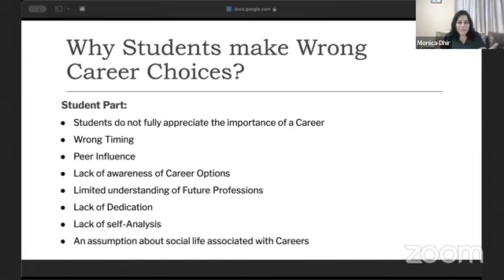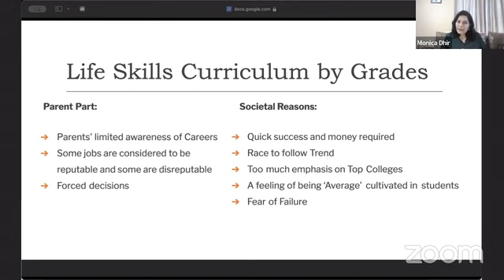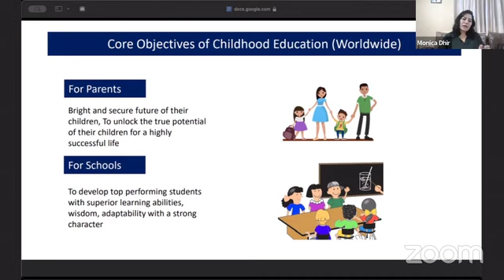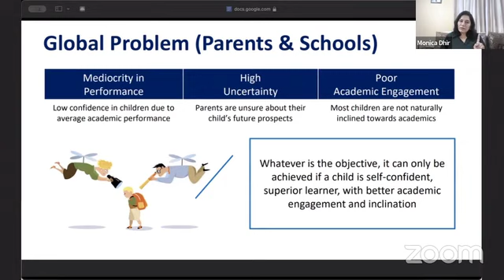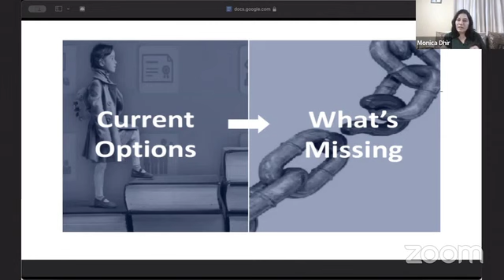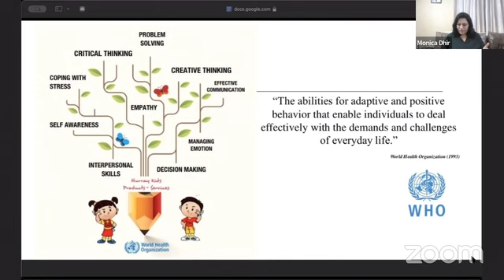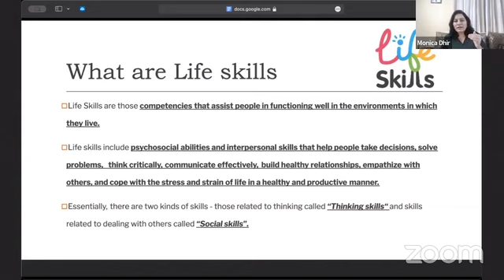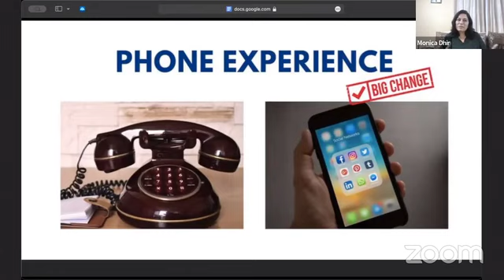Schoolreformer.com - Online meeting - How Life Skills impact Career Choices - By Monica Dhir